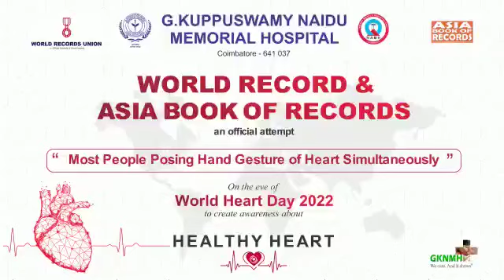World heart day 2022, to create an awareness about healthy heart, GKNM Hospital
On the occassion of World heart day 2022, to create an awareness about healthy heart, G. Kuppuswamy Naidu Memorial Hospital successfully organized a world record and Asia book of records event of most people posing hand gestures of heart simultaneously. Around 500 employees and nursing students of GKNM Hospital and Institute of Nursing participated. Following this, Mr. Christopher Taylor Craft, Official Records Manager, World Records Union handed over the world record citation to Dr. Ragupathy Veluswamy,.C.E.O, GKNM Hospital in the presence of Dr. G.S. Sameeran I.A.S. , District Collector, Coimbatore district along with Dr. Rajpal, K. Abhaichand, Chairman - Department of Interventional Cardiology, Dr. P. Chandrasekhar, Chairman - Department of Cardiothoracic Surgery and Mr. Vivek, adjudicator, Asia Book of Records